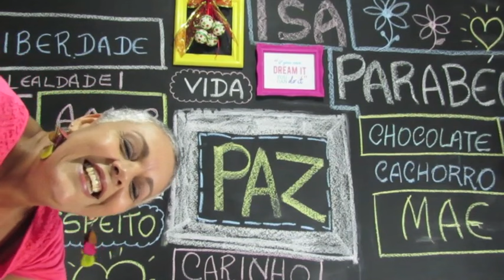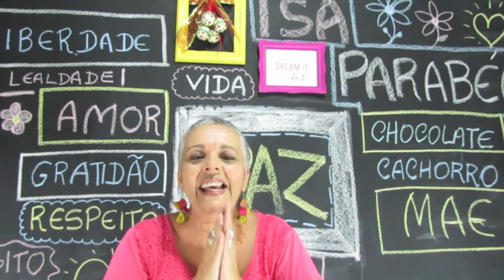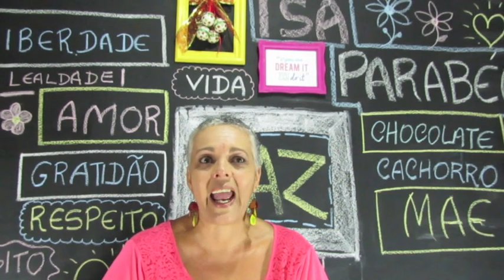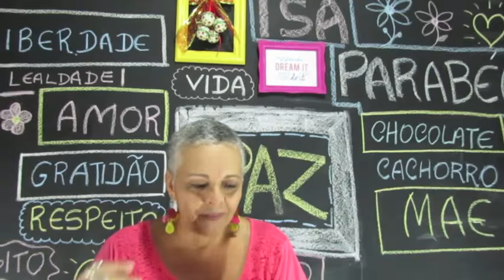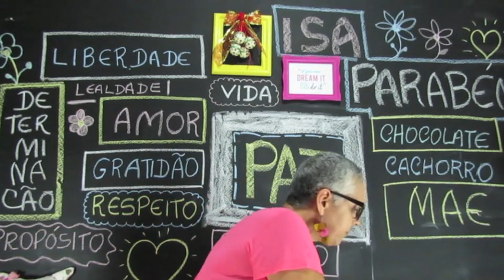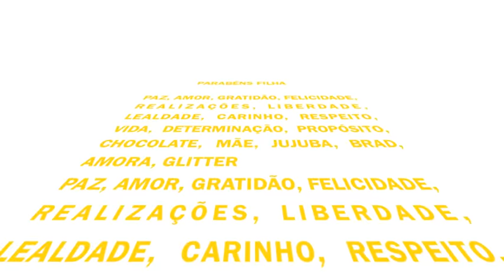Niver de Isa - 25 anos de pura lindeza